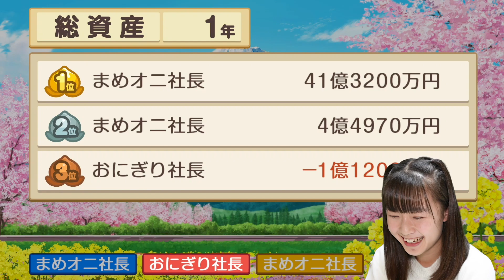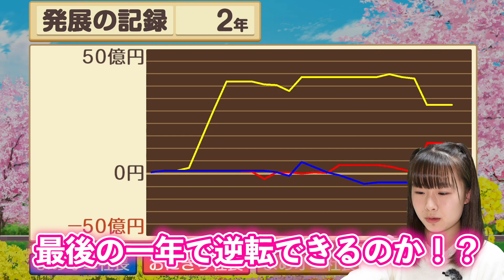桃太郎電鉄 ～昭和 平成 令和も定番！【前編】／新倉愛海のゲーム実況「にいくらあみゅ〜ずめんと」#7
【今回挑戦するゲーム】

桃太郎電鉄はひとりでも楽しめるんです！
今回は友達のいない新倉がCOMを相手にひとりで桃鉄3年勝負に挑戦
初めての桃鉄で勝利する事ができるのか！？
波乱だらけの前編スタート！！

【「にいくらあみゅ〜ずめんと」とは】
ゲームも実況も初心者のアップアップガールズ（２）新倉愛海がeスポーツで大活躍するアイドル界最強のゲーマーを目指し様々なゲームに挑戦していくリアルドキュメンタリー企画です
初心者ですので暖かい目で見守ってください

新倉　愛海（ニイクラ　アミ）@uug2_ami
神奈川県出身　2003年6月1日生まれ　年齢：17歳
身長：158センチ特技：ダンス・金魚すくい

アップアップガールズ（２）10thシングル
ニューシングルにはサクライケンタが作詞および作編曲を手がけたリード曲「強がりライライライ」、ももすももすが提供した「セメテセメテ」、きなみうみ（GOLDTAIL）が制作した「ぱーれぇ～」、児玉雨子が作詞、michitomo（GOLDTAIL）がトラックのプロデュースを担当した「ガラスの純情」の4曲が収録されます。

01. 強がりライライライ
［作詞・作曲・編曲：サクライケンタ］

02.セメテセメテ
［作詞・作曲・編曲：ももすももす / 楽曲プロデュース：ももすももす］

03. ぱーれぇ～
［作詞・作曲・編曲：きなみうみ（GOLDTAIL） / 楽曲プロデュース：michitomo（GOLDTAIL）

04. ガラスの純情
［作詞：児玉雨子 / 作曲：michitomo（GOLDTAIL） / 編曲：michitomo、新山俊也（GOLDTAIL） / 楽曲プロデュース：michitomo（GOLDTAIL）］

05.強がりライライライ（Instrumental）
06.セメテセメテ（Instrumental）
07.ぱーれぇ～（Instrumental）
08.ガラスの純情（Instrumental）

ニューシングル『どのみちハッピー！/雨に唄えば/愛について考えるよ/エンドロール』発売中！

アップアップガールズ（２）おうちチェキ会は楽天チケットで！
アップアップガールズ（２）グッズはこちら

アップアップガールズ（２）最新曲「愛について考えるよ」

アップアップガールズ（２）最新曲「どのみちハッピー！」
作詞：山崎あおい　作曲：鍛治島彩　編曲：michitomo/佐々木侑太(GOLDTAIL)

アップアップガールズ（２）最新曲「エンドロール」
『世界で一番かわいいアイドル/し・て・る・も・ん』

アップアップガールズ（２）1stアルバム『アオハル 1st』発売中！

アップアップガールズ（２）7thシングル
つんく♂サウンドproduce「Be lonely together」

高萩千夏 @uug2_chinatsu 福島県出身 1997 年7月4日

吉川茉優 @uug2_mayu 秋田県出身 1998 年5月28日

鍛治島彩 @uug2_kajishima 千葉県出身 1999年7月21日

中川千尋 @uug2_Chiiko 静岡県出身　2004年9月3日生まれ

佐々木ほのか　福岡県出身　2006年1月30日生まれ

森永　新菜（モリナガ　ニイナ）@uug2_niina
東京都出身　2001年6月16日生まれ
身長：166センチ特技：韓国語・ダンス

島崎　友莉亜（シマザキ　ユリア）@uug2_yuria
神奈川県出身　2002年11月22日生まれ
身長：145センチ特技：ギター

神奈川県出身　2003年6月1日生まれ